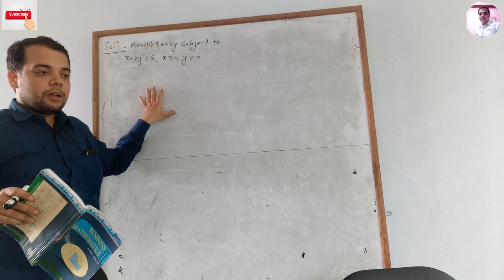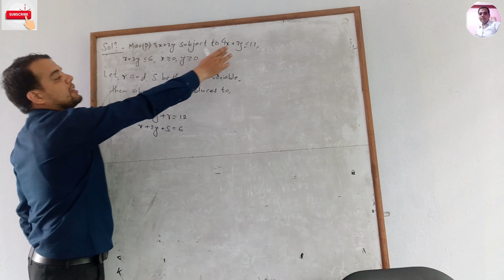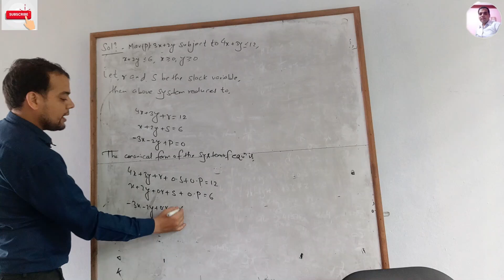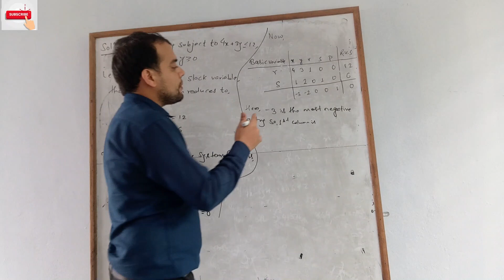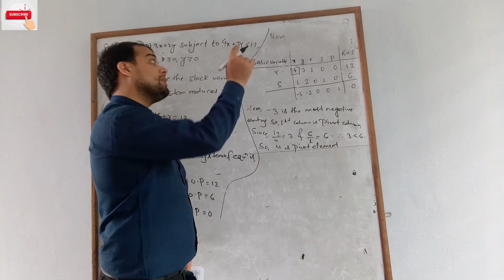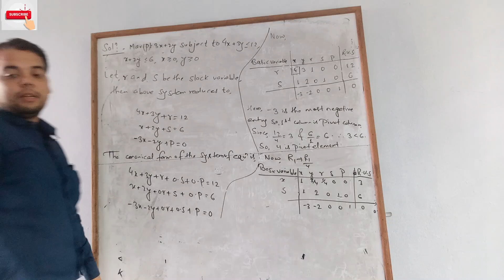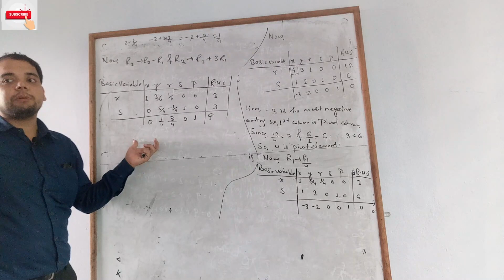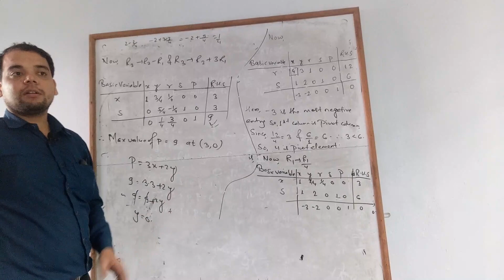Simplex Method for BBA Math students | Very Important Question for BBA! Explained in Nepali